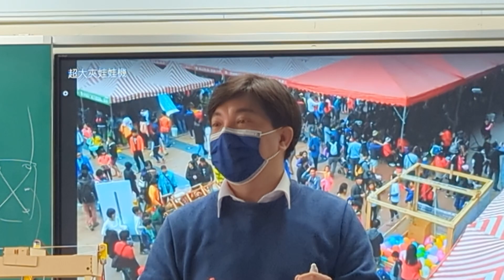1130309扭蛋機研習A(2)